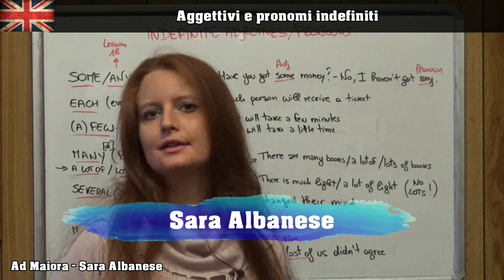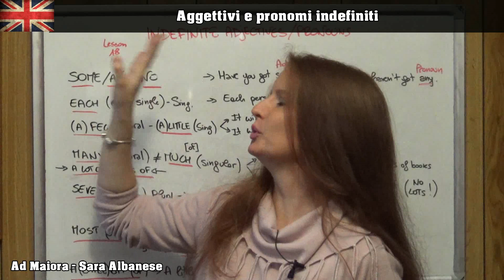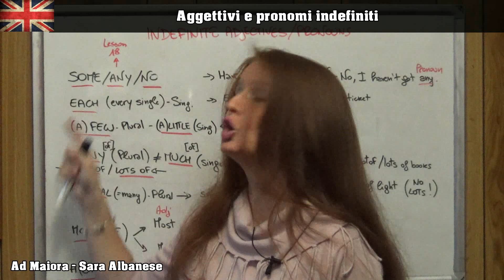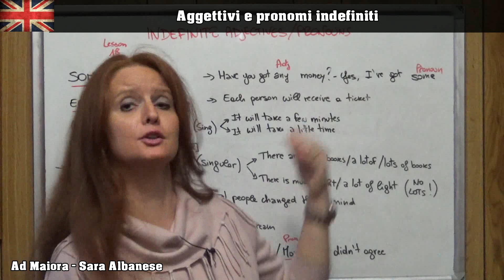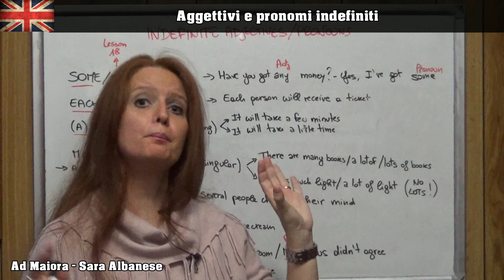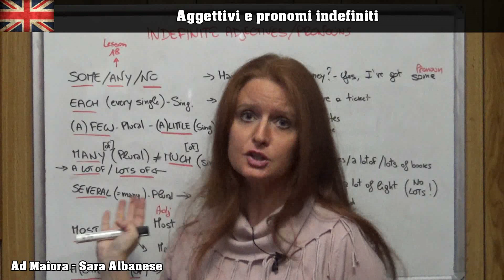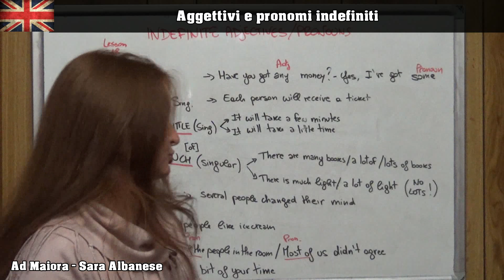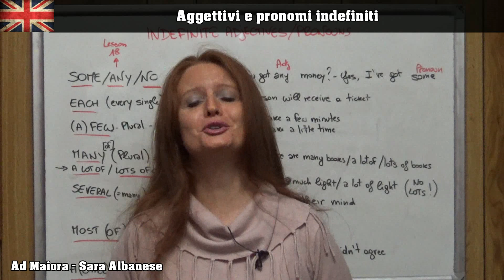Lezione di Inglese 37 | Aggettivi e pronomi indefiniti in Lingua Inglese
Gli aggettivi ed i pronomi indefiniti servono ad individuare una quantità sommaria senza specificare un previso numero di unità.
Possono essere utilizzati, a seconda dei casi, con sostantivi plurali, singolari o uncountables.
Tra gli altri: some, any, no, much, many, a few, a little, a lot of, lots of, each, several, most (of), a bit of, ecc.

Questi sono i testi che consiglio per lo studio della lingua Inglese

GRAMMATICA:
Livello BASE: Essential English Grammar in use (Italiano)
Livello BASE: Essential English Grammar in use WITH answers (Inglese)
Livello INTERMEDIO: English Grammar in use WITH answers (Inglese)
Livello AVANZATO: English Grammar in use WITH answers (Inglese)

LESSICO:
Livello BASE: English Vocabulary in use (Inglese)
Livello PREINTERMEDIO e INTERMEDIO: English Vocabulary in use (Inglese)

IDIOMI:
English Idioms in use (Inglese)

VERBI FRASALI:
English Phrasal Verbs in use (Inglese)

PRONUNCIA:
English Pronunciation in use (Inglese)

DIZIONARI BILINGUE:
Compatto Longman

SINONIMI e CONTRARI: